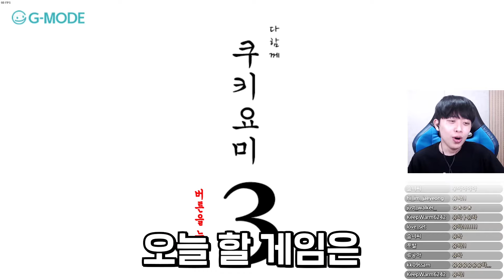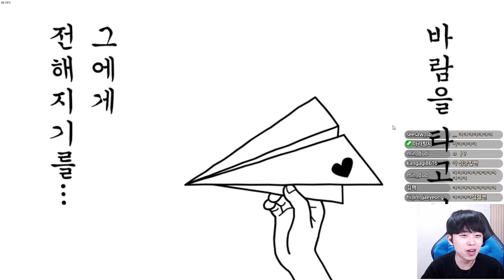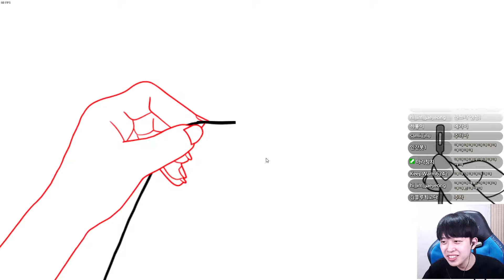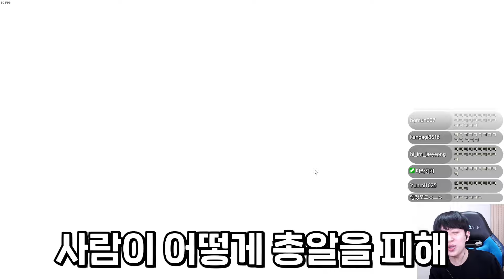돌아온 눈치 없는 사람은 못깨는 게임 - 쿠키요미3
* 사용장비
그래픽: GTX 1070ti
램: 삼성 16G
모니터 : 벤큐 XL2546
마우스: 벤큐 조위기어 EC2-A
마우스패드 : 벤큐 조위기어 P-SR
마우스번지대 : 벤큐 조위기어 CAMADE
키보드: 벤큐 조위기어 Celeritas2